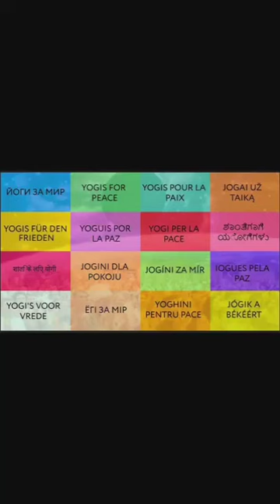Movement «Yogis of the Globe for the Peace on the Planet»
Движение «ЙОГИ ВСЕГО МИРА ЗА МИР НА ПЛАНЕТЕ»